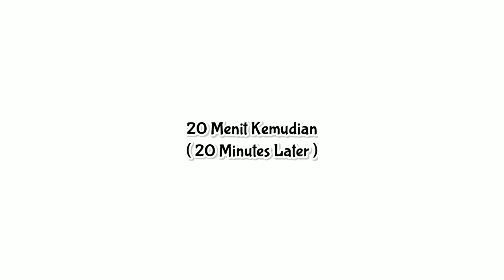BERBEDA DARI SEBELUMNYA, UNIK & MEWAH‼️ IDE JUALAN RECEH DARI OLAHAN PISANG DAN TEPUNG BERAS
Kue Putu Mayang Isi Pisang, seharusnya pakai Vla Santan namun disini saya tidak pakai dan saya ganti dg kelapa parut kukus.

Bahan :
-150 gram tepung beras
-3 sdm gula pasir
-1/2 sdt garam
-350 ml santan ( 65 ml santan instant + air )
-2 sdm tepung tapioka
-sck, pewarna makanan ( biru, ungu, merah rose, hijau, orange & kuning )
-sck, pisang  ( saya pakai 3 buah pisang tanduk )
-50 gram kelapa parut kukus

Estimasi Biaya

-150 gram tepung beras  = 2.000
-3 sdm gula pasir  = 500
-1/2 sdt garam = 100
-350 ml santan ( 65 ml santan instant + air )  = 2.100
-2 sdm tepung tapioka  = 500
-sck, pewarna makanan = 500
-sck, pisang  = 4.500
-50 gram kelapa parut = 1.000

Total Estimasi Biaya Rp.11.200,-

Note : * 1 resep ini menghasilkan sekitar 28 s/d 30 pcs
           * mika cup puding pie sedang

 Selamat Mencoba...